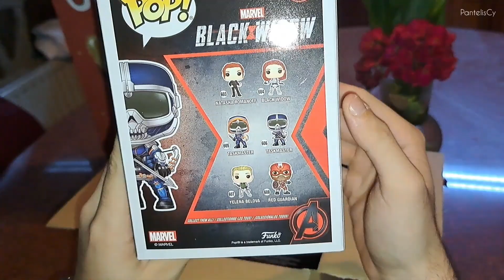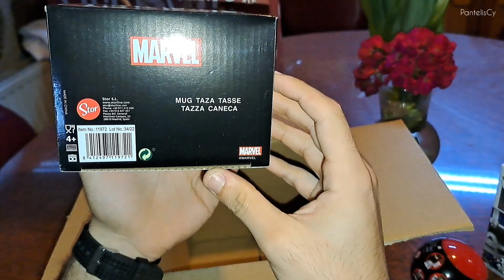Christmas Mystery Box Unboxing - POW! The Shop Cyprus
Christmas Mystery Box